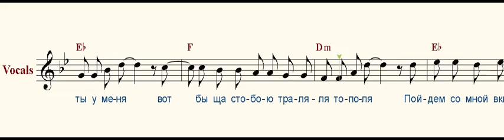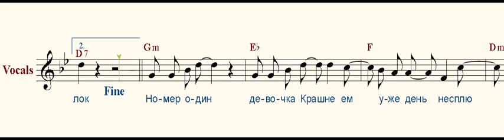Ягода Малинка, Хабиб ( Berry Raspberry )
Ягода Малинка оп-оп-оп
Крутит головой залетает в топ
Такая ты грустинка
Холодная как льдинка
Хлопает глазами
В лево в право в потолок

Номер один девочка Краш
Не ем уже день не сплю уже два
Номер один сказка моя
Где же мой Джинн загадал бы тебя
Реки реки реки в реках ты у меня
Вот бы ща с тобою траляля тополя
Пойдем со мной в кино
А хочешь не в кино
Да да хоть на Луну мне все равно

Ягода Малинка оп-оп-оп
Такая ты грустинка
Холодная как льдинка
Хлопает глазами

Такая ты грустинка
Холодная как льдинка
Хлопает глазами

Ай яй яй яй Ягода Малинка
Ой ей ей ей ты моя грустинка

Ягода Малинка оп-оп-оп
Такая ты грустинка
Холодная как льдинка
Хлопает глазами

Ой ей ей ей ей
Хабиб Шарипов